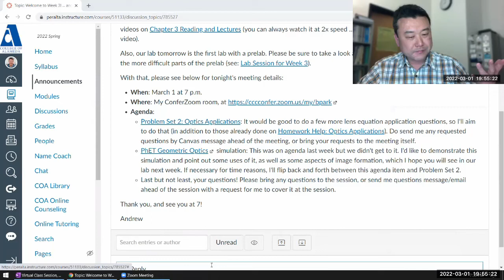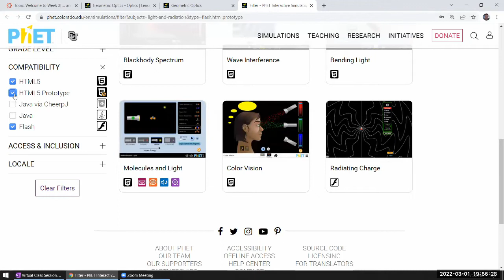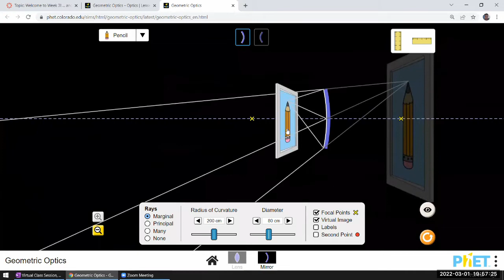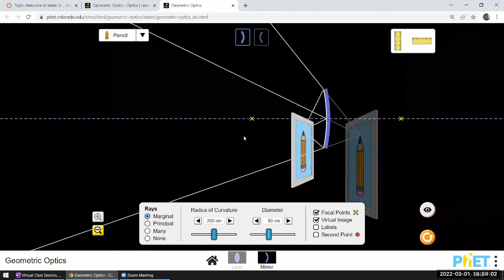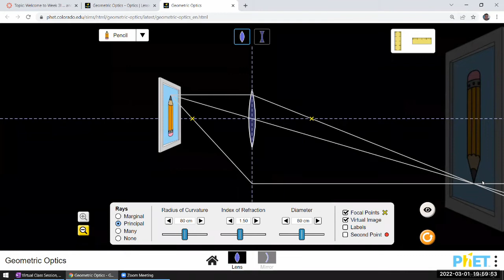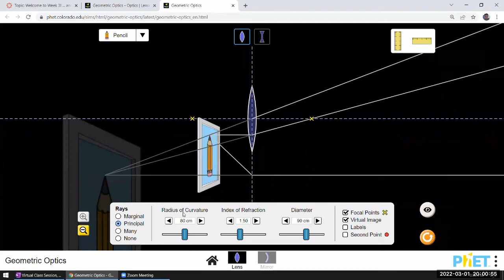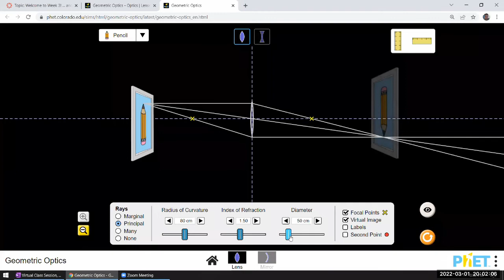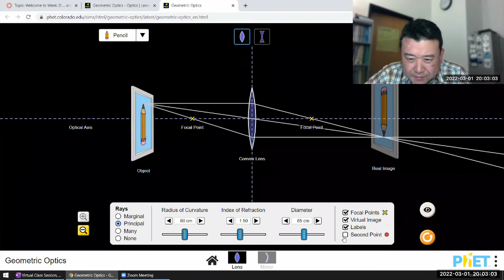Physics 4C - Geometric Optics PhET Simulation Demo